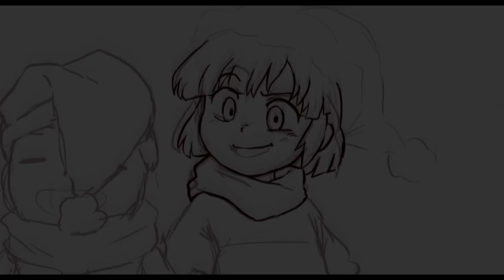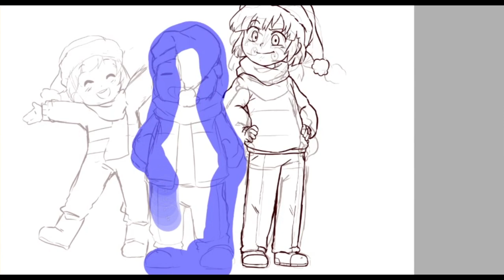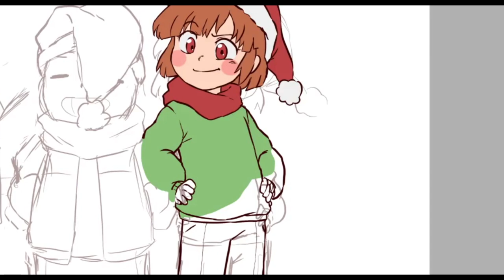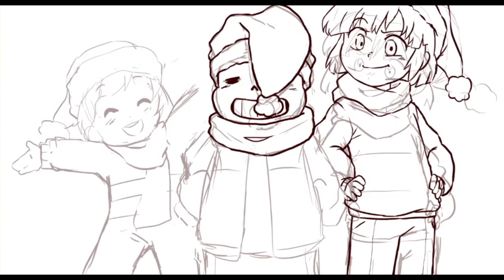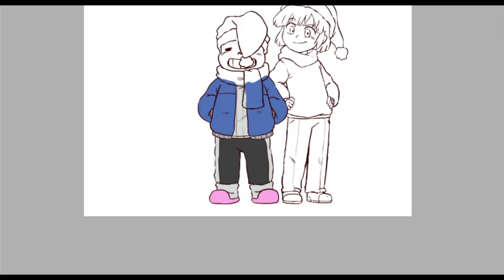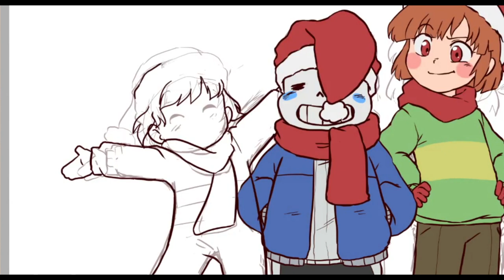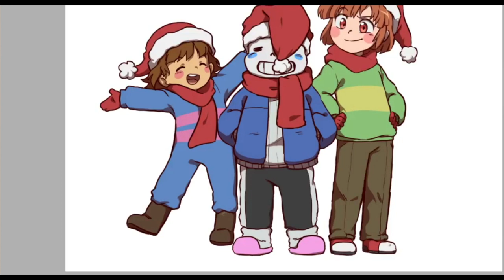How to Draw Frisk, Sans and Chara! (Happy Holidays!)